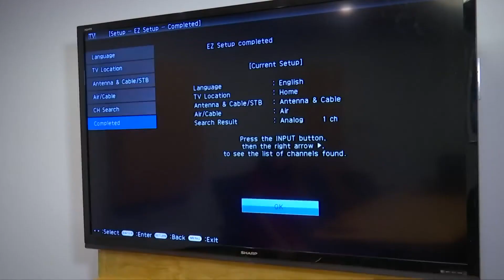WOWK 13 is back to full power!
WOWK TV went to full power on our new antenna and rescan your televisions one more time.